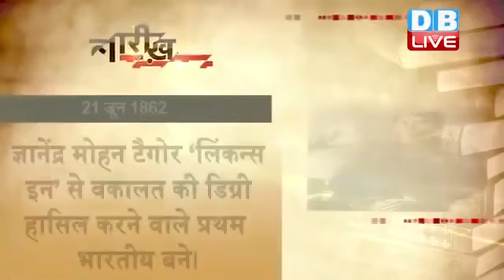21 June 2023| आज का इतिहास Today History |Tareekh Gawah Hai Current Affairs In Hindi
21 June 2023| आज का इतिहास Today History |Tareekh Gawah Hai Current Affairs In Hindi